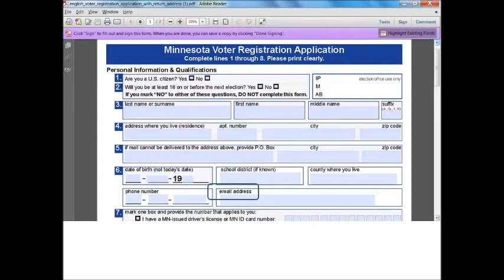DFL Secretary of State Mark Ritchie seeking dismissal of CD4 Election Petition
Minnesota Independence Party nominee to replace U.S. Rep. Betty McCollum has challenged the corrupt practices of the Minnesota DFL party, and the safe seat of McCollum.  This Part IV in a series on DFL corruption in Minnesota elections introduces the role of Minnesota Atty Gen. Lori Swanson, her pointman Nathan Hartshorn and the state's chief elections officer, Mark Ritchie of the DFL.